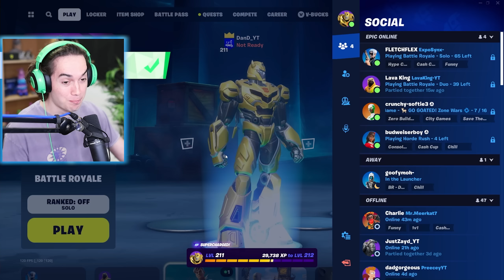Gifting Him *NEW* Transformers BUNDLE! (FREE)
Press LIKE to wish Fletcher Luck!